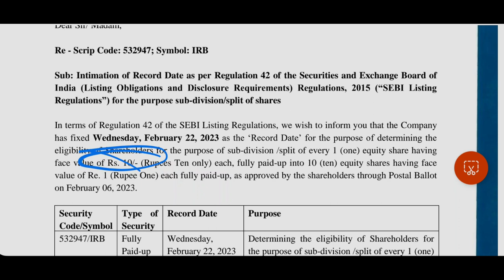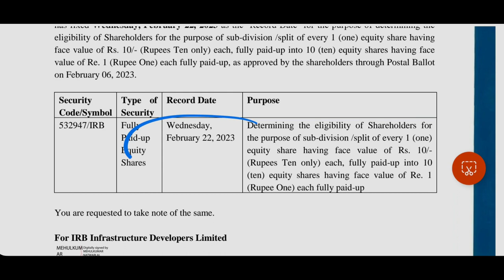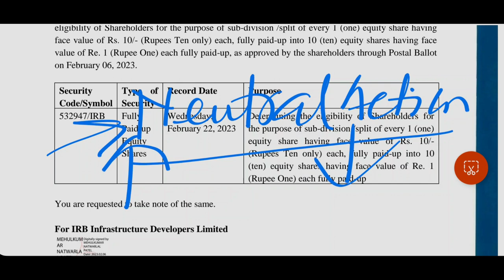IRB Infra Share Split Record Date | IRB Infra Latest News | invest Mantra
IRB Infra Share Split Record Date Fixed@CAAmitSharma